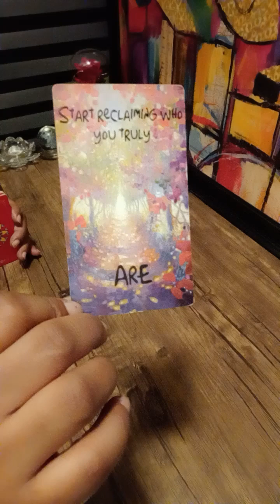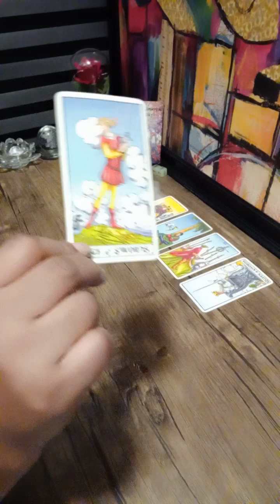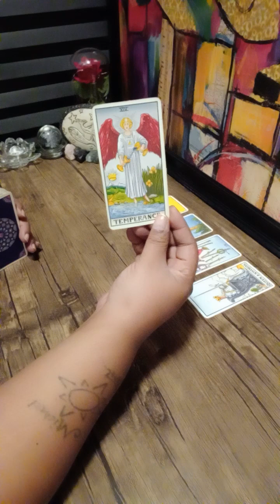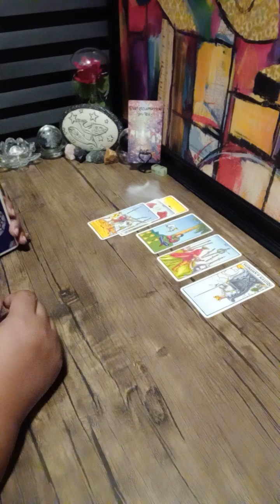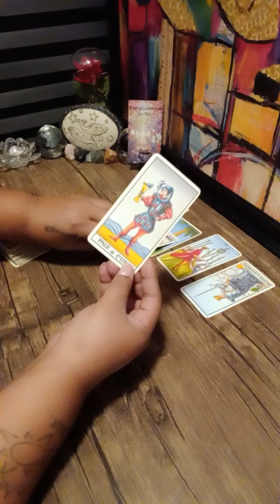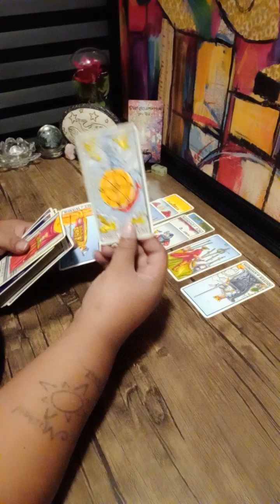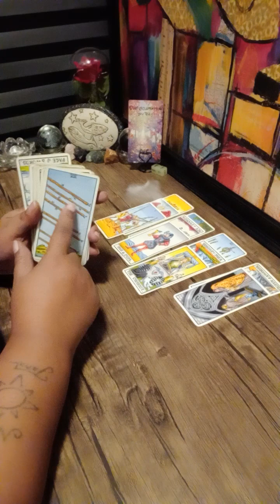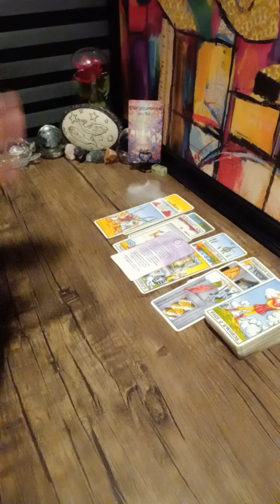PISCES ♓ this person is emotionally unavailable/time to keep it real